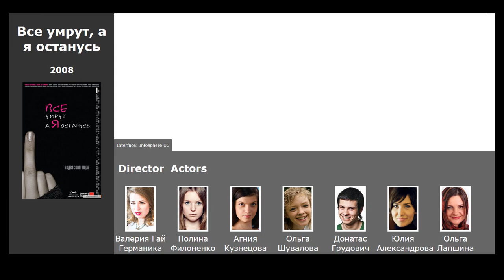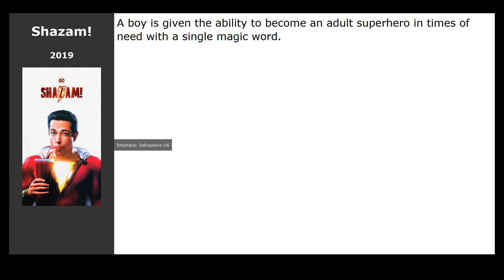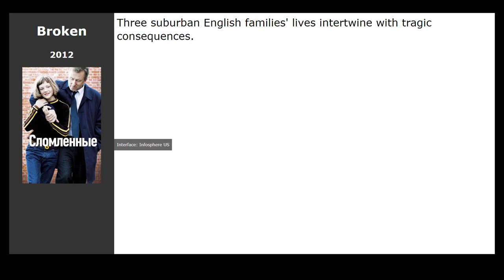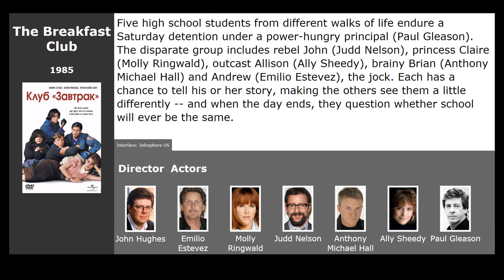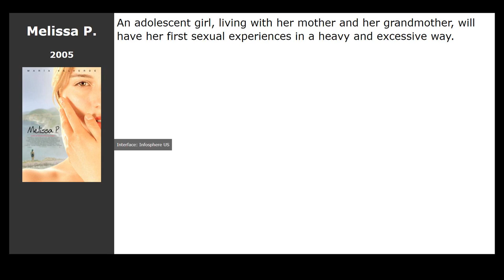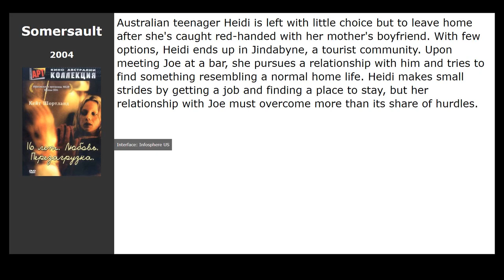17 best movies like Turn Me On, Dammit! (2011)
Movies similar to Turn Me On, Dammit! (2011):

00:00 Introduction
00:13 Everybody Dies But Me (2008) / genre: drama
00:44 Transformers (2007) / genre: fantastic, action
01:09 Shazam! (2019) / genre: fantasy, action, comedy
01:19 I Am Number Four (2011) / genre: fantastic, action, thriller
01:52 Broken (2012) / genre: drama, melodrama
02:05 Everlasting Love (2014) / genre: drama, detective
02:18 G.B.F. (2013) / genre: comedy, melodrama
02:31 Young &amp; Wild (2012) / genre: drama, melodrama, comedy
02:44 Clannad (2007) / genre: cartoon, drama, melodrama
02:58 The Class (2007) / genre: drama
04:10 American History X (1998) / genre: drama, crime
04:44 The Breakfast Club (1985) / genre: drama
04:55 Show Me Love (1998) / genre: drama, melodrama, comedy
05:08 Freddy vs. Jason (2003) / genre: horror, thriller
05:21 The Way I Spent the End of the World (2006) / genre: drama
05:34 Melissa P. (2005) / genre: drama
05:47 Somersault (2004) / genre: drama, melodrama